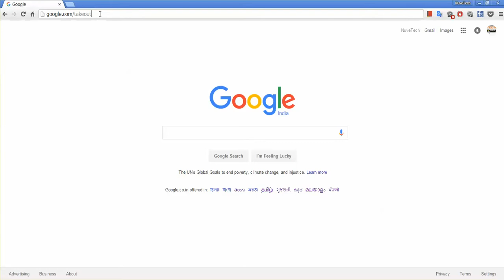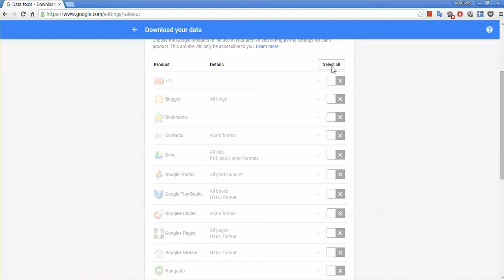మీ గూగుల్ డేటా నీ ఎలా డౌన్లోడ్ చేసుకోవాలి ?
Create an archive with your data from Google products. How to download your youtube videos. How to download your data from google